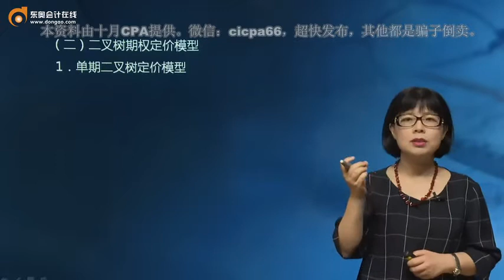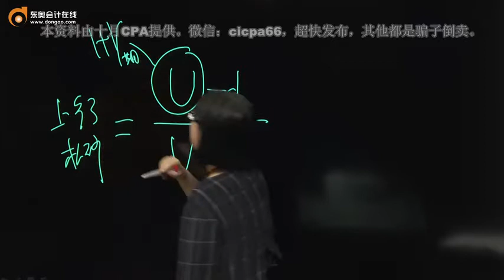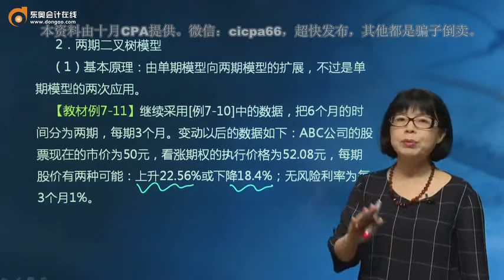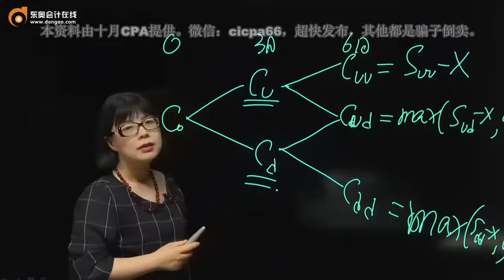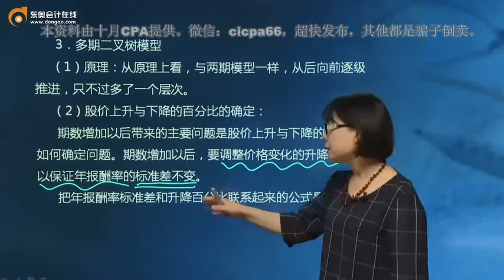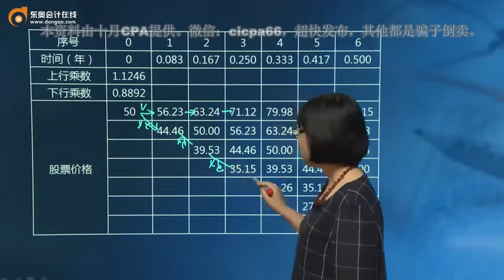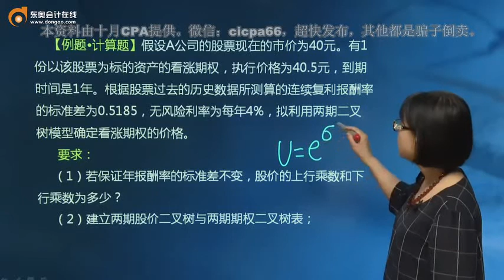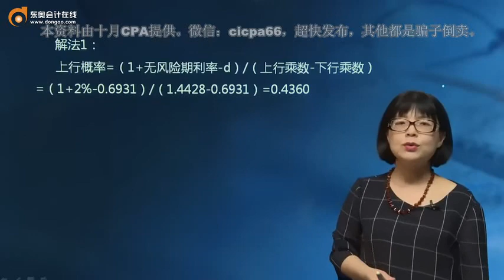47 第47讲二叉树期权定价模型